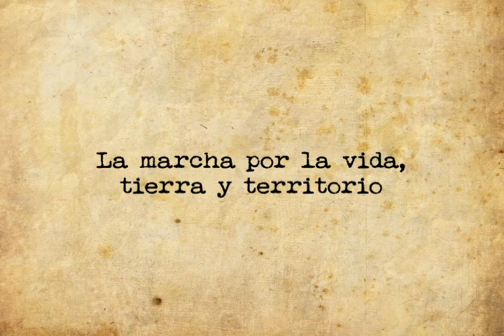La marcha por la vida, tierra y territorio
Hace referencia al movimiento indígena de tierras bajas que se produjo el 17 de septiembre de 1990, durante el gobierno de Jaime Paz Zamora. Estos pueblos  se movilizaron y organizaron la primera marcha de los pueblos indígenas de América Latina por la reivindicación de sus derechos, la lucha por su dignidad y la preservación de su territorio.